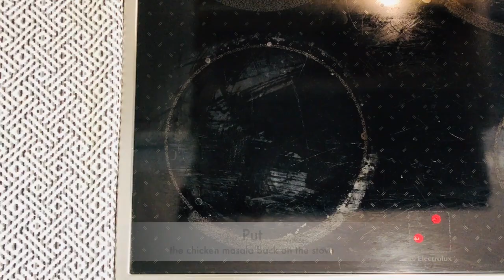Dry Chicken 65 Biryani | Indicious Kitchen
Dry Chicken 65 Biryani Ingredients:
Chicken 500g
Coriander (dhania) powder 1/2 tbsp
Tasting salt pinch
Egg 1
Food colouring pinch
Rice 300g
Salt 1 tbsp
Whole spices
Mint
Whole spices
Onions 3
Coriander (dhania) powder 2 tbsp
Jeera powder 1 tbsp
Curd (yoghurt) 25ml
Mint
Coriander
Lemon juice 3 tbsp
Brown onions
Coriander
Mint
Ghee 2 tbsp
Saffron milk 1 tbsp
Brown onions
Coriander
Mint